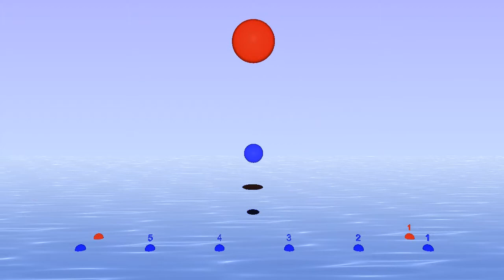5/4 - Bounce Metronome - bounce back and forth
- 5/4 is one of the odd time signatures you can play with Bounce Metronome Basic.

Get the software to play this and many other rhythms at any tempo you like.